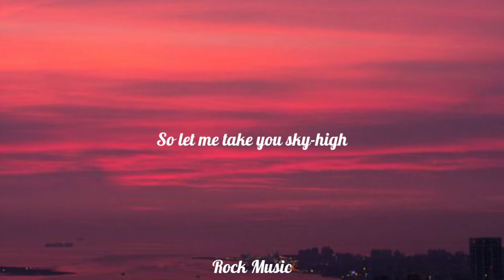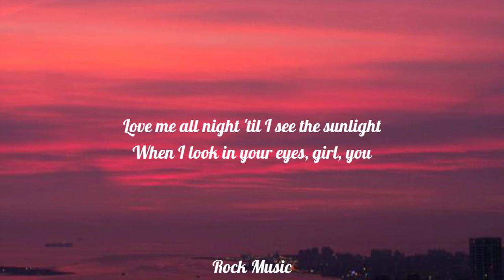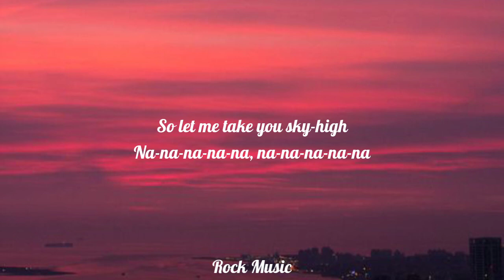Alok - Sky High (Lyrics) feat. Nonô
Lyrics🎤👇

[Intro]
Love me all night 'til I see the sunlight
When I look in your eyes, girl, you take me sky-high

[Verse]
You don't know what I've done, don't know what I like
Let me show you what I'm feelin'
All the colors I see inside of my mind
All these chemicals I'm breathin'

[Pre-Chorus]
Oh, I, I, I, I do, I do it to myself, yeah
Oh, I, I, I, I, does it feel like nothin' else? Yeah
No, I can't lie, yeah, it's the best I've ever felt, yeah
Best I've ever felt, yeah
So let me take you sky-high

[Chorus]
When I look in your eyes, girl, you
Na-na-na-na-na, na-na-na-na-na
Na-na-na-na-na, na-na-na-na-na

[Chorus]
Na-na-na-na-na, na-na-na-na-na
Na-na-na-na-na, na-na-na-na-na

Tags 📋